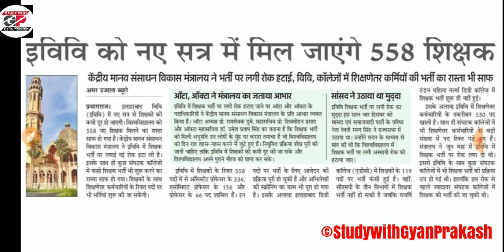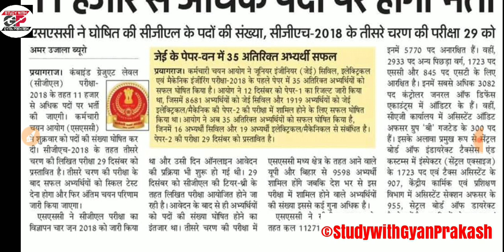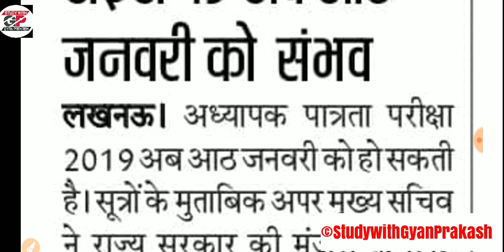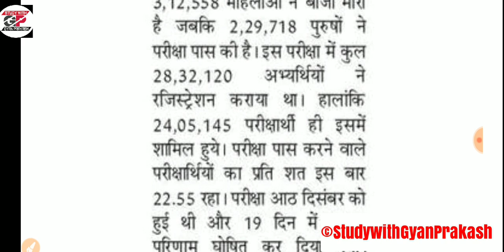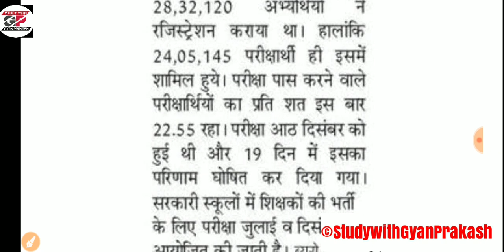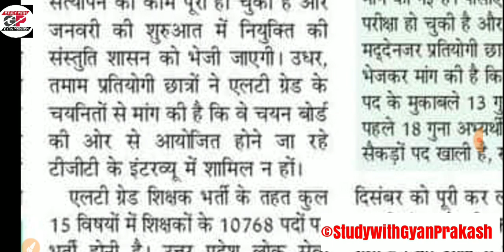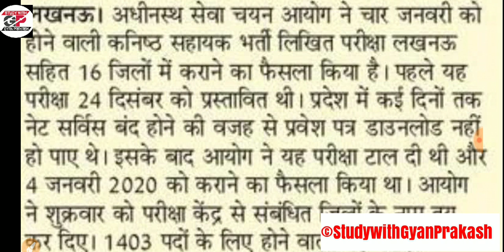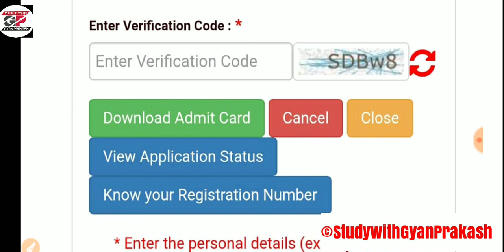CTET Certificate | Jr Asstt Admit Card- Daily news 28 December 2019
Daily employment news 28 december 2019
How to download CTET 2019 Certificate
UPTET EXAM DATE